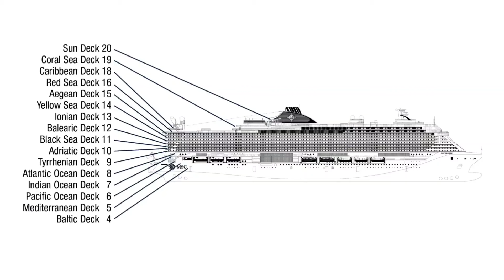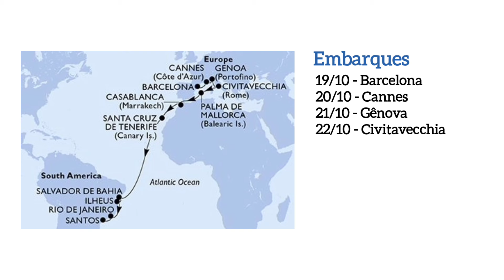Como será o MSC Seaview 2024/2025 | Navio, Roteiros no Brasil e Travessias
O segundo maior e mais novo navio da temporada brasileira 2024/2025 será o MSC Seaview. Conheça o navio e saiba tudo sobre os roteiros no Brasil e sobre as Travessias.

Wise (compra de moeda estrangeira):
Com o nosso link a sua primeira transferência de até R$ 3.000 é gratuita (sem taxas)!

00:00 Abertura
00:35 Temporada
01:10 Navio
05:59 Roteiros
06:49 Travessias
08:40 Encerramento
09:21 Cenas Extras